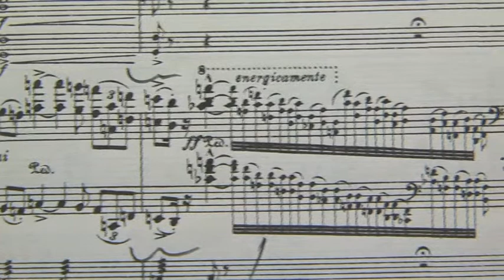VTS 01 1